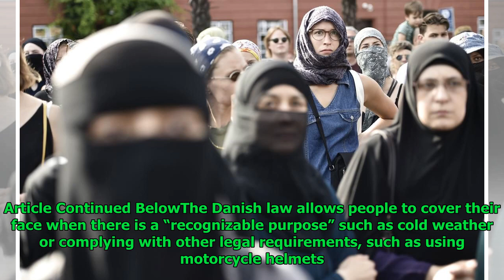Woman fined $201 for wearing face veil in Denmark